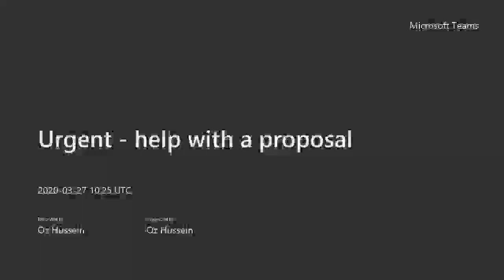Webinar epic fail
Funny epic fail on work webinar